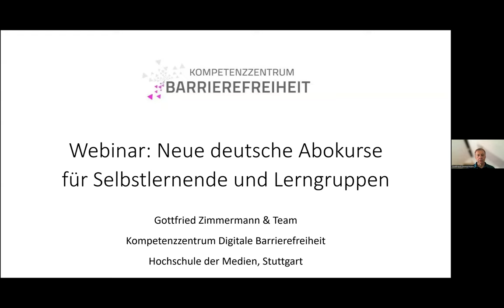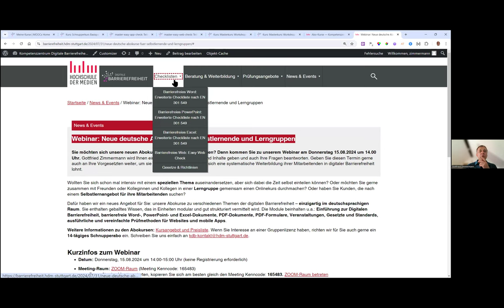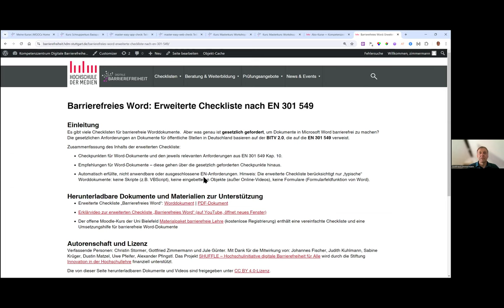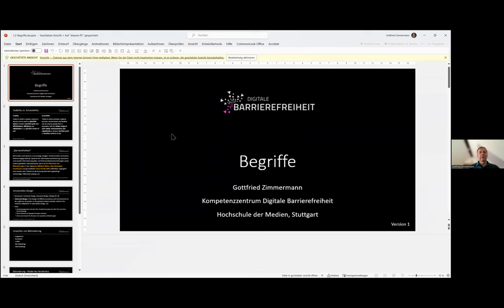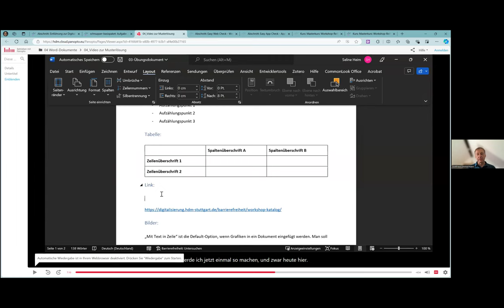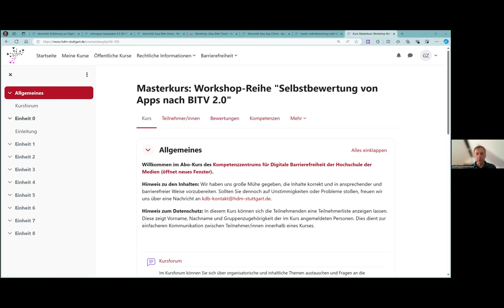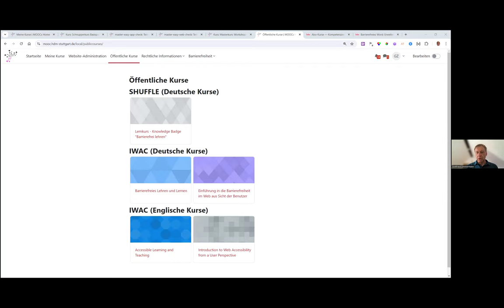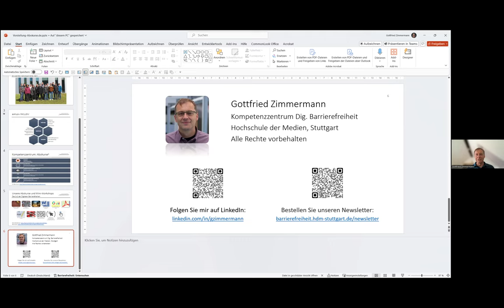2024-08-15 Webinar "Neue deutsche Abokurse für Selbstlernende und Lerngruppen"